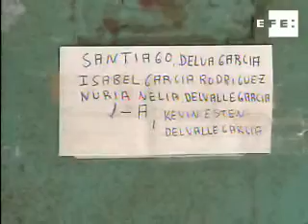Detenidos los presuntos culpables de la muerte de Mari Luz Cortés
Huelva, 26 mar (EFE TV).-

La Policía Nacional ha detenido a cuatro personas por su presunta implicación en la muerte de Mari Luz Cortés, la niña de 5 años cuyo cuerpo apareció 54 días más tarde de su desaparición flotando en aguas de la ría onubense.

Los detenidos, según han confirmado a EFE fuentes de la investigación, son Santiago del Valle García, principal sospechoso y que cuenta con antecedentes por pederastia; su mujer, Isabel García; y una hermana y un hermano suyos, y a los cuatro se les imputa un delito de "homicidio involuntario".